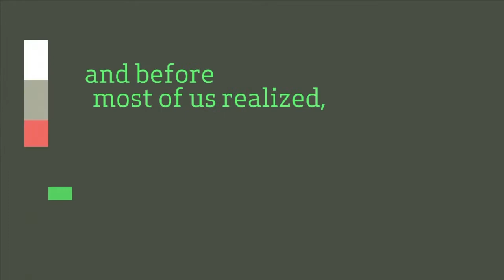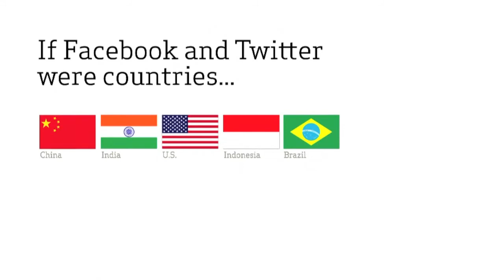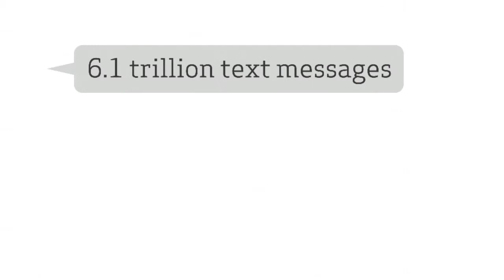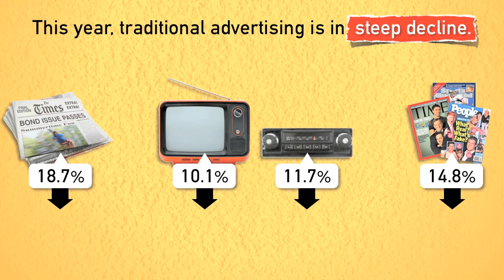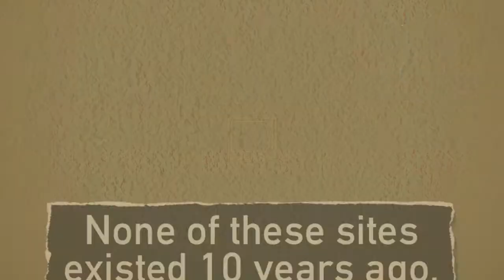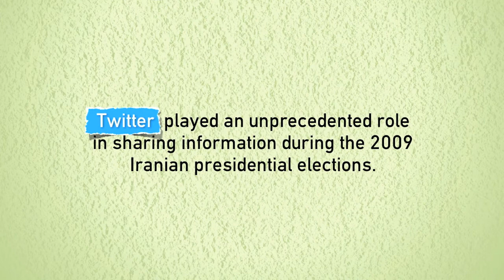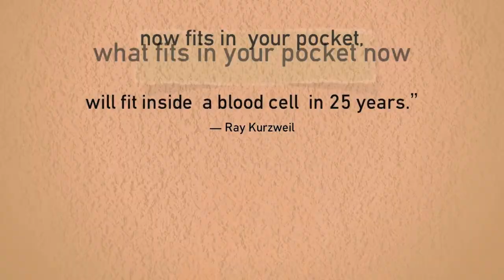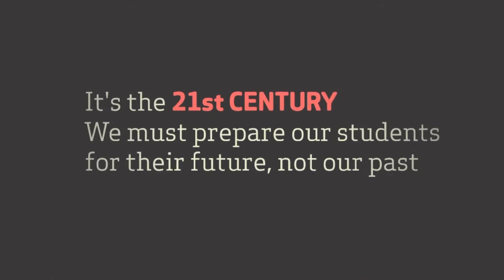Shift Happens - Remix for Cuyahoga Falls School District (2012)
Shift Happens - Remix for Cuyahoga Falls School District for the Community Engagement Event held on May 1st, 2012.

Questions:
1. What are your thoughts, questions and/or concerns after watching the video?
2. Do you feel that schools are preparing students for the next 50 years rather than the last 50 years? Why or why not?
3. How much time do students spend on low-level facts rather than higher-order thinking skills? Are students learning how to be expert communicators and collaborators, critical thinkers, and problem solvers? What can be done to better equip students with these thinking skills that are so important today?
4. How much time do students spend in school using modern digital tools and services? Do they have rich and frequent opportunities to use technology in meaningful and powerful ways to further their learning? What disconnects do you see between how youth and adults use technology in their daily lives versus how students use technology in their classrooms?
5. If you asked them, what percentage of time would students say they were bored each school day? What can be done to better engage students so that they are excited to come to school to learn, not just be with their friends?
6. After watching, reflecting and discussing the video, what conversations do you need to have with your local school board? What does your local school district need to do?
7. After watching, reflecting and discussing the video, what conversations do you need to have with your state and federal politicians? What does your state legislator or federal Member of Congress need to do?
8. Inaction is not a choice if schools are to make the shifts we know they need to make. So what next? Where do you go from here?
9. How are these changes manifesting themselves in your personal lives? professional lives?
10. What do we think it means to prepare students for the 21st century? What skills do students need to survive and thrive in this new era?
11. What implications does this have for our current way of doing things?
12. How do we get from here to there?
13. What challenges must we overcome as we move forward?
14. What supports will we need as we move forward?
15. What kind of training will we need to move forward?
16. What kind of commitments will we need to make (with each other, our students, and our community) to move forward?
17. Who's scared? Why?
18. What will we do next? What are some concrete actions that we can take in the near future?
19. Is it possible for a teacher to be an excellent teacher if he/she does not use technology?